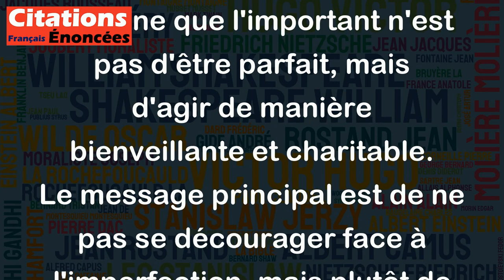Il ne faut pas attendre d'être parfait pour commencer quelque chose de bien. - Abbé Pierre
Cette citation encourage à l'action immédiate et à ne pas se laisser limiter par la peur de ne pas être parfait. Elle souligne que l'important n'est pas d'être parfait, mais d'agir de manière bienveillante et charitable. Le message principal est de ne pas se décourager face à l'imperfection, mais plutôt de se concentrer sur le progrès que l'on peut faire chaque jour, en essayant d'améliorer le monde à notre mesure. En somme, cette citation incite à la confiance en soi et à l'optimisme.